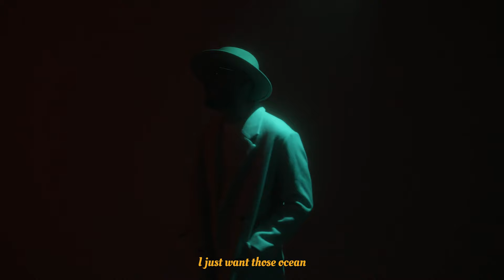LE SINNER - Ocean I's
Ocean I's by LE SINNER